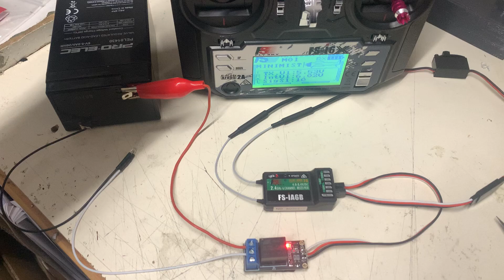MINI MIST RC WIRING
HERE WE SHOW HOW TO WIRE A RC SWITCH TO OUR
VERY POPULAR 6v or 12v MINI MIST UNIT

Perfect for model boats, trains, tanks and dioramas